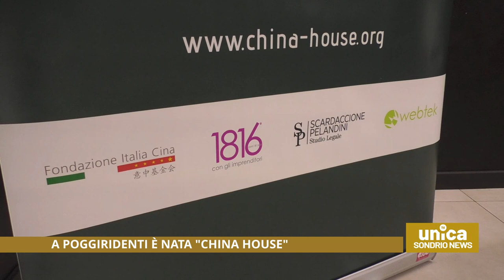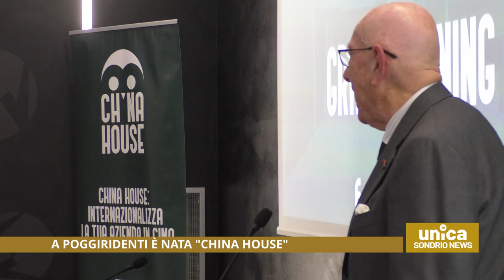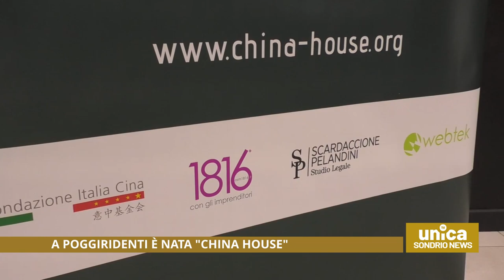A Poggiridenti è nata "China House"